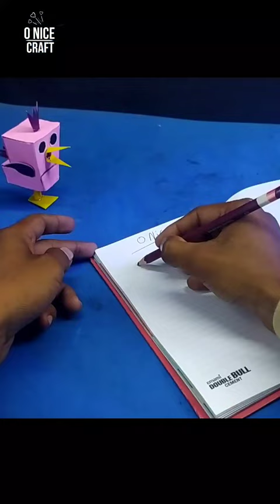Cute Chicken Pencil Sharpener With Cardboard || Diy Pencil Sharpener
Title :- Cute Chicken Pencil Sharpener With Cardboard || Diy Pencil Sharpener

Hi
Dear, in today's video I want to show you how to make a Mini Chicken Pencil sharpener with cardboard. its very easy to make and you will definitely love to make it. Never miss an Update. Thanks!